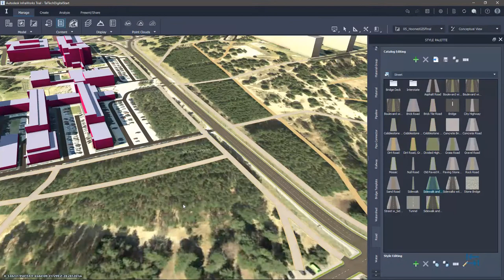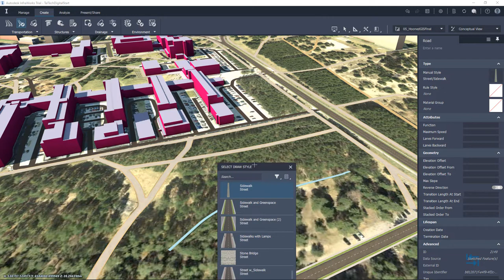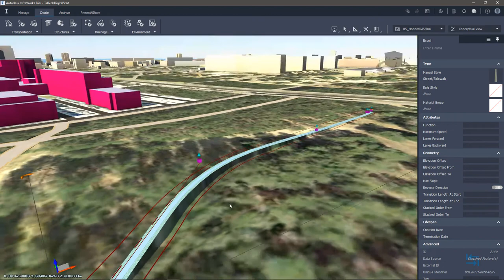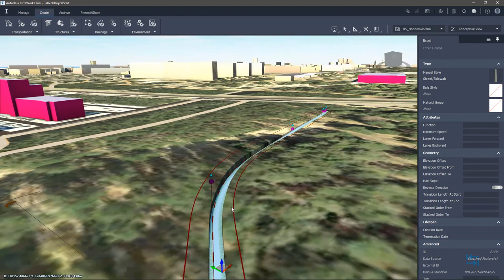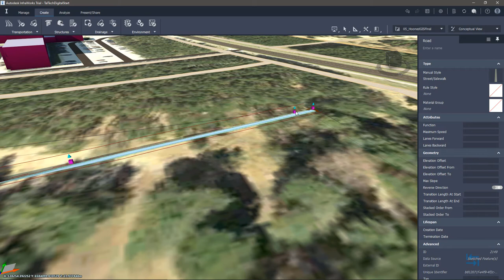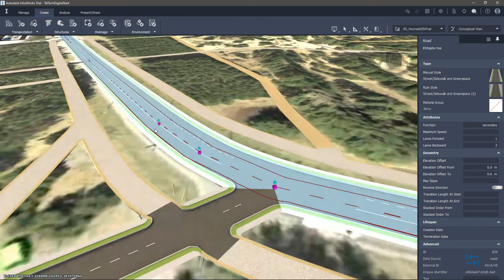BIM teedeehituses - Sissejuhatus stiilil baseeruva sõidutee lisamisse